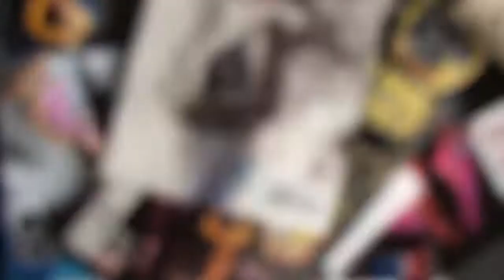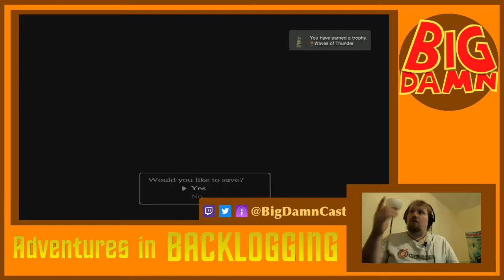Catfished - Shadow of the Colossus (Part 5) | Adventures in Backlogging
Come in number 7, your time is up! Things get fishy with the 7th Colossus, and the 8th Colossus drives Matt up the wall.

We have some sound lag issues in this episode, we're working on eliminating that for next time.